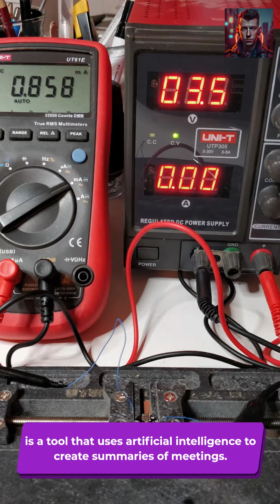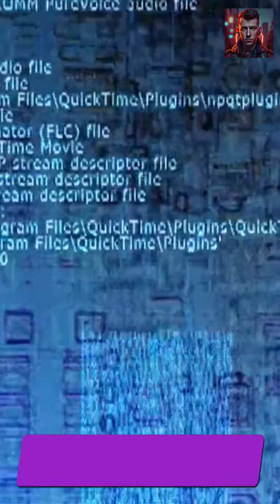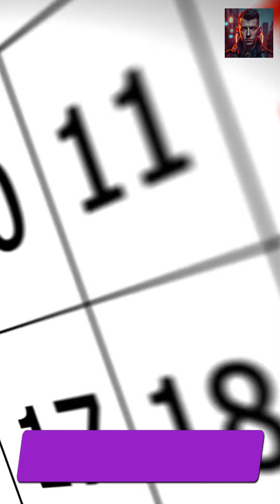5 New and Exciting AI Tools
AI Meeting Summarizer

is a tool that uses artificial intelligence to create summaries of meetings. It can automatically analyze the audio or video recording of a meeting and generate a concise summary of the most important points discussed. The summary can include key topics, decisions, action items, and other relevant information. The tool uses natural language processing and machine learning algorithms to identify the most relevant content and generate a summary that is easy to read and understand. The AI meeting summarizer can help save time and increase productivity by eliminating the need for manual note-taking and allowing participants to quickly review the main takeaways from a meeting.

AI Code Debugger

is a tool that uses artificial intelligence to help developers identify and fix bugs in their code. It works by analyzing the code and using machine learning algorithms to detect patterns and anomalies that could indicate the presence of bugs or errors. The tool can provide suggestions for fixing the bugs and can also generate automated test cases to help verify that the code is working correctly. The AI code debugger can help save time and improve code quality by allowing developers to quickly identify and fix bugs, even in complex codebases. It is designed to work with a variety of programming languages and development environments.

AI Resume Builder

is a tool that uses artificial intelligence to help job seekers create professional and effective resumes. It works by analyzing the job seeker's work experience, skills, and education, and then generating a personalized resume that highlights their strengths and achievements. The tool can suggest appropriate keywords, formatting, and content based on the job seeker's target industry or role. The AI resume builder can help job seekers save time and increase their chances of getting hired by creating a high-quality and tailored resume that stands out to potential employers. It is user-friendly and designed to guide users through the resume-building process, even if they have limited experience with resume writing.

AI Images

is a collection of stock images that are generated using artificial intelligence. The images are created using machine learning algorithms and can be customized to fit specific criteria such as color, style, and subject matter. The tool allows users to search for images using keywords or upload an image for the AI to generate similar images. The AI-generated images are unique and can be used for a variety of purposes such as website design, marketing materials, and social media posts. The AI images collection can save time and money for designers and marketers by providing a quick and easy way to find high-quality and customizable images without the need for a professional photographer or graphic designer.

AI Assistant

is a virtual assistant that uses artificial intelligence to help users manage their schedules, tasks, and emails. It can sync with the user's calendar and email accounts to provide personalized assistance and reminders. The AI assistant can schedule appointments, set reminders, and send email responses on behalf of the user. It can also provide information and recommendations based on the user's preferences and habits. The tool is designed to save time and increase productivity by automating routine tasks and allowing users to focus on more important work. The AI assistant is user-friendly and can be accessed through a web browser or mobile app.